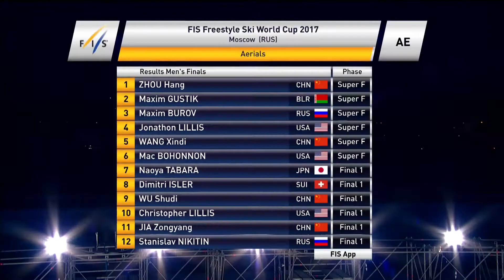Highlights | Hang Zhou finishes in beauty at Moscow Aerials | FIS Freestyle Skiing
The 23-year-old from China dominates the final event in the Russian Capital by taking his first win in more than two years ahead of Gustik and Burov.